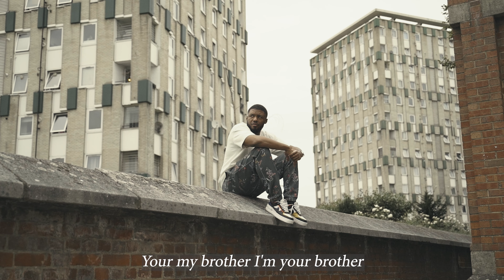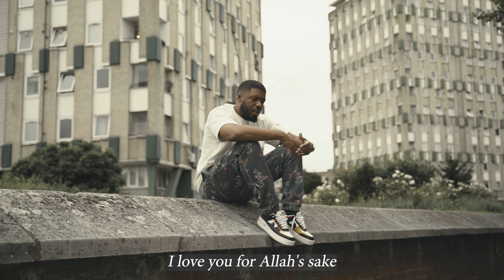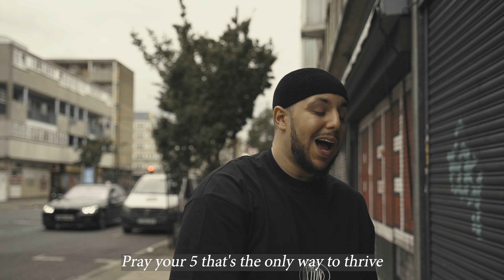Muslim Belal x Essam - Family (Official Video)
South London x South Seattle meets again as Muslim Belal and Essam collaborate on another project titled "Family." This piece highlights the beauty and unity in our communities despite being from different geographical locations and cultures. We may not be of the same lineage, but what ties us together is our bond in faith as Muslim Belal states in his verse. Both artists touch on their personal journeys and experiences on how faith has been a significant part of their lives which helped them build on their purpose in this life. Serving the Ummah through creativity by using their talents to inspire and remind each other that when we get to know each other, we start to understand each other, and love grows. This is what family is all about with the foundation of Allah. If one part of the body hurts, the whole body feels the pain. We are One body, One Ummah, and One family.

Narrated An-Nu`man bin Bashir:
Allah's Messenger (ﷺ) said, "You see the believers as regards their being merciful among themselves and showing love among themselves and being kind, resembling one body, so that, if any part of the body is not well then the whole body shares the sleeplessness (insomnia) and fever with it."

Artist:

Muslim Belal